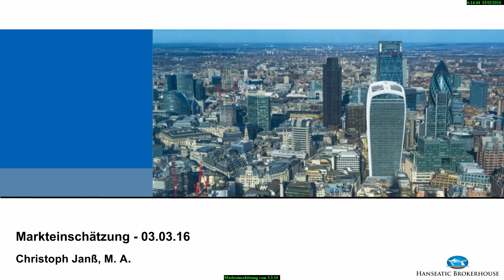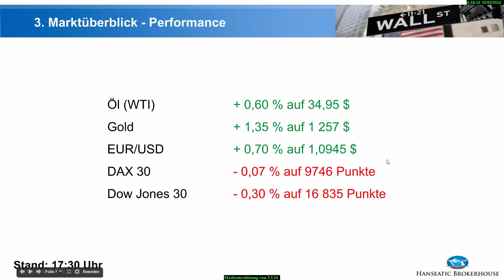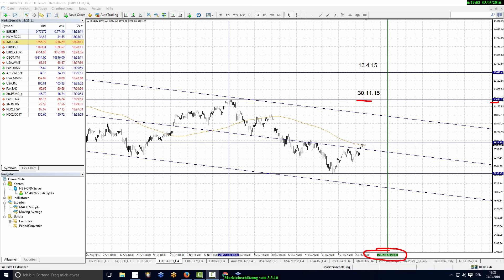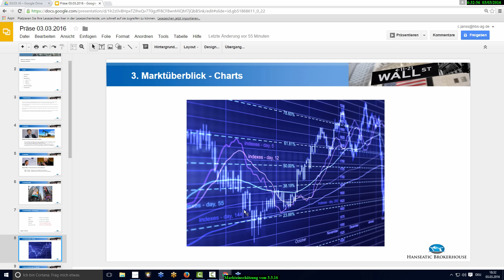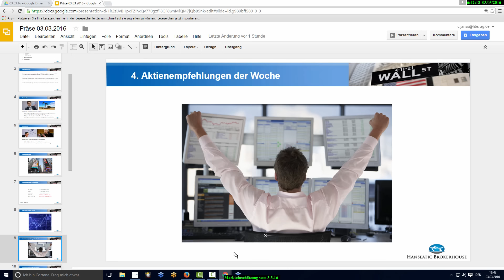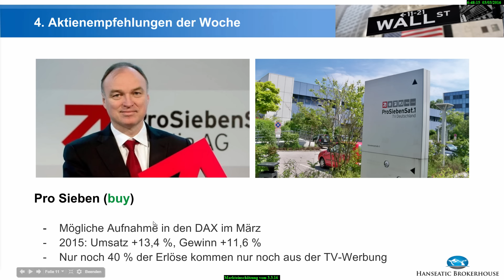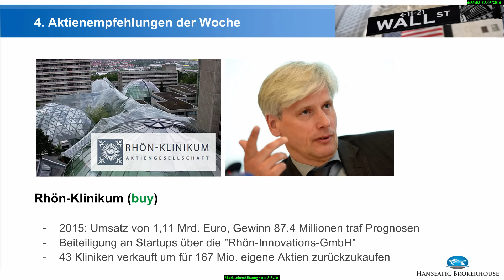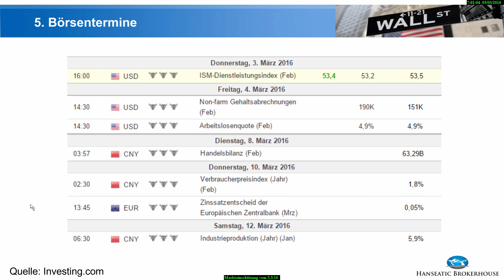Markteinschätzung vom 03.03.16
In meinem Live-Webinar gebe ich Ihnen einen Überblick über die aktuelle Lage an der Börse und einen Ausblick für die kommende Woche

- Welche Einstiegschancen ergeben sich konkret im Öl, Gold, EURUSD, DAX und im Dow Jones für Sie?
- Welche 5 Aktientitel solltest man jetzt kaufen oder verkaufen?
- Wie haben sich die 5 Aktienempfehlungen der letzten Woche entwickelt?
- Welche Börsentermine und Ereignisse werden jetzt für Sie wichtig?

Mit hanseatischen Grüßen aus Hamburg
Christoph Janß

Keine Markteinschätzung mehr verpassen! Neue Termine direkt per E-Mail erhalten. Hier anmelden